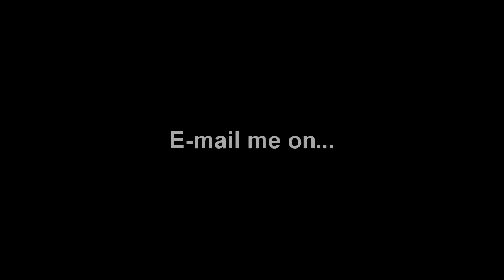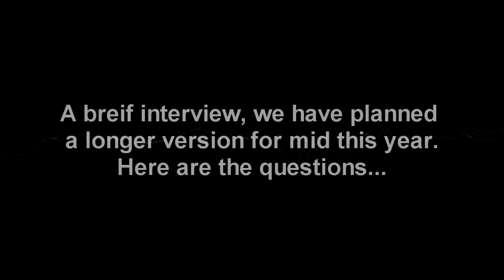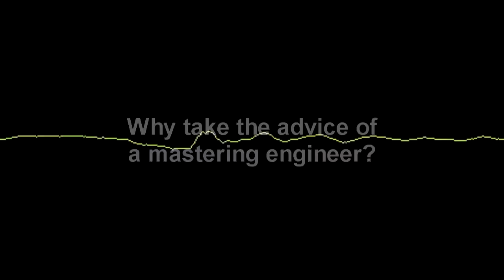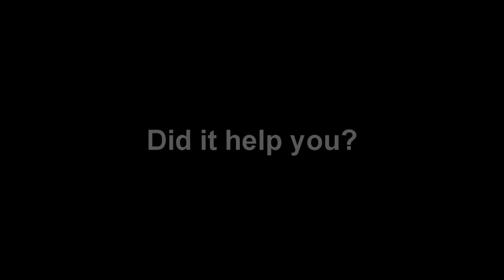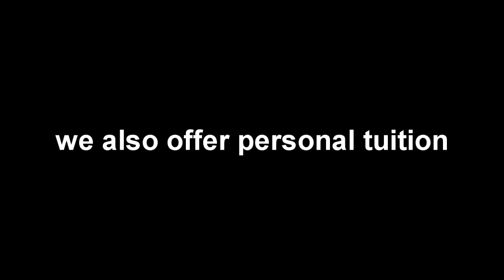6 things you need to know about home recording (6of 6)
This is the final episode of the six part series. For this episode I have interviewed a professional mastering engineer to gain some special insight into the process of mastering.
We discuss why you should take your work to a mastering studio and the benefits of professional mastering.